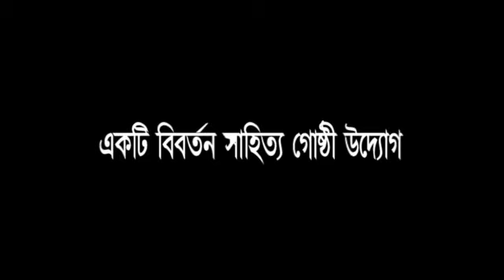বদ্ধ ঘরে রবীন্দ্রনাথ - বিবর্তন টিভির নিবেদন ।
বিবর্তনের সদস্যদের ঘরে বসে কবি প্রণাম।